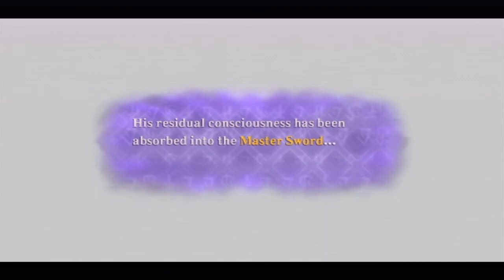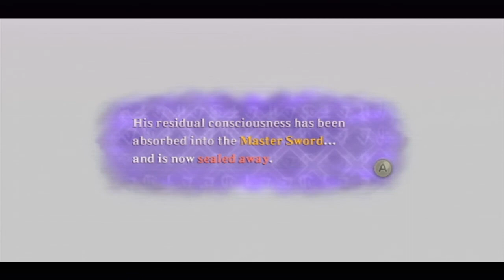The Legend of Zelda Skyward Sword Walkthrough part 79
Episode 79: The final battle

Final Boss: Demise
The safest and easiest method,in my opinion, in the first phase, is to not use Shield Bash and slash at him 3 times from 3 different directions and then backflip. I normally like to do two horizontal slashes, right and left, followed by a vertical slash. Most of the time, the third slash will hit him. Keep attacking him this way and backflip every time he tries to attack you.
The other method, which involves Shield Bashing is a much faster method, but a bit less safe because of the risk of the motion controls fucking up. Just let him attack you and use Shield Bash. This gives you the opportunity to land one hit on him.

Here's a method I use.
What I like to do is hit him three times again, using the two horizontal followed by one vertical slash combo and then hit him a fourth time, which he will block. At the fourth hit, he most likely will try to land two attacks on you. If he does a vertical attack he most likely will follow it with a horizontal slash. When he does this, use Shield Bash two times and then attack him two times. The second hit will be blocked and he once again will try to attack you two times. Just use Shield Bash two times again followed by two attacks.
What makes this method dangerous, is because you probably will use a Shield Bash right after your attack, the game may think you're trying to do a spin attack since you move both the nunchuk and wiimote right after each other. So instead of Shield Bash you'll do a spin attack and then get hit by Demise's attack. So make sure your Shield Bash counts.

When Demise falls down on his knees, you can hit him multiple times until he stands up.

In the second phase, you're supposed to charge your sword by pointing it towards the sky and then use the Skyward Strike to paralyze Demise, making him vulnerable. When he falls back use the Fatal Blow to finish him off. The first time he falls back, he will always dodge it.
It is possible to beat him without using a Skyward Strike. To beat him without using a Skyward Strike, you have to attack him the moment Demise himself charges a Skyward Strike.

I'm normally not very good in explaining stuff, so I hope you could've followed it a little.